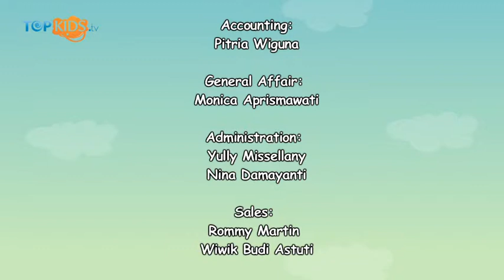Tante Yuni Shara merayakan ulang tahun anaknya, Cello.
Sobkids, pasti kenal deh dengan diva yang satu ini. Yap, benar sekali! Namanya Tante Yuni Shara. 1 November 2013 kemarin, anak dari tante Yuni Shara yang bernama Cello Obient Siahaan genap berusia 9 tahun, Sobkids! Saksikan yuk kemeriahan pesat ulang tahun Cello...

Salam Topkids!